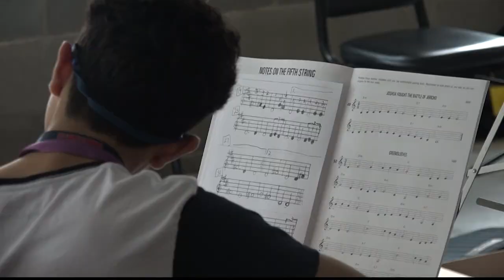Bridgeport music students build lifelong skills at KEYS Music Camp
Bridgeport music students at all levels spent the week building their skills at KEYS Music Camp.